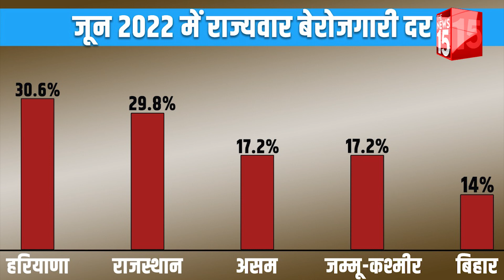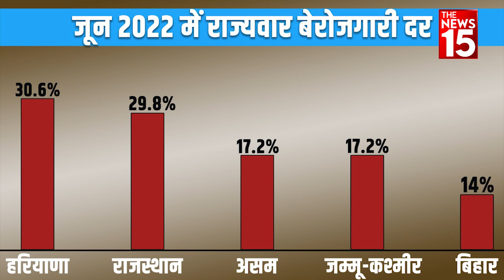ऐसी पड़ी बेरोज़गारी की मार, पाई-पाई कमाने को गरीब बेकरार.. | The News15 Delhi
देश में फिर बेरोज़गारी ने किया गरीबों का बुरा हाल ...आर्थिक शोध संस्थान सेंटर फॉर मॉनिटरिंग इंडियन इकनॉमी (सीएमआईई) के आंकड़ों के मुताबिक देश में बेरोज़गारी की दर बढ़कर 7.8 प्रतिशत हो गयी है... वहीँ ग्रामीण क्षेत्रों में ये दर और उच्चतम स्थान यानी 8.03 फीसदी दर्ज हुई है ... जबकि शहरी क्षेत्रों में स्थिति 7.3 प्रतिशत के साथ थोड़ी बेहतर दिखती है... वहीँ हाल में सीएमआईई के मुताबिक बेरोज़गारी दर सबसे ज़दा हरयाणा और सबसे कम बिहार में दर्ज हुई है ... जिसके चलते सरकार को लोगों के रोज़गार के लिए ठोस कदम उठाने की सख्त से सख्त ज़रूरत है.

THANKING YOU